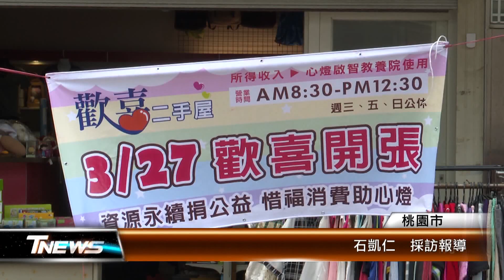歡喜二手屋重新開張 營收助心燈教養院│T-NEWS聯播網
桃園市心燈教養院經營的歡喜二手屋，受到疫情影響被迫歇業。今年疫情趨緩，歡喜二手屋再次開張了！營收挹注心燈教養院營運，也提供院生職業適應的機會。